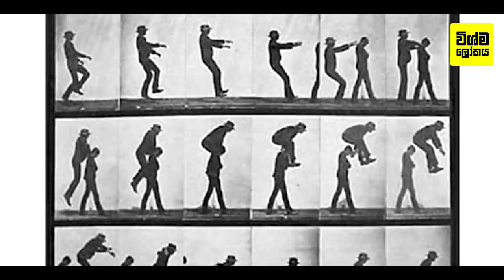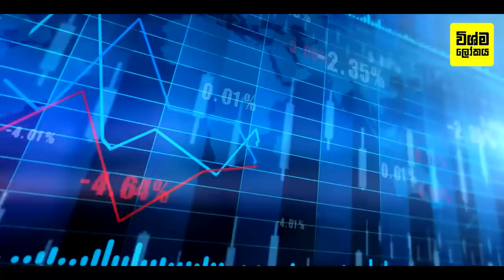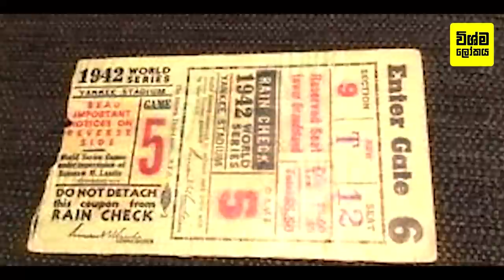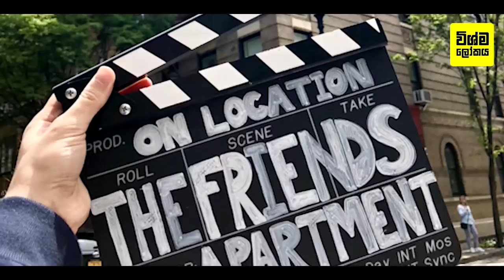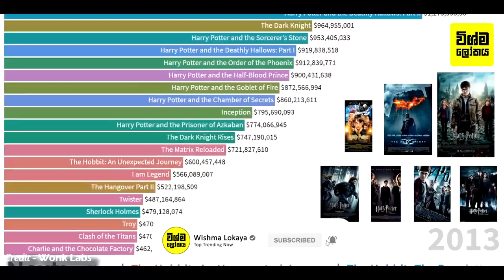වෝනර් බ්‍රදර්ස් මේ දක්වා ආපු ගමනේ රසවත්ම තොරතුරු 10 ක් |Things You Didn't Know About Warner Brothers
Things You Didn't Know About Warner Brothers